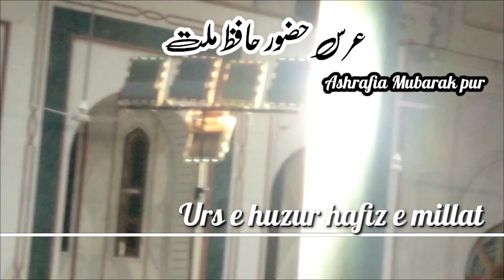Urs huzur Hafije millat 2022